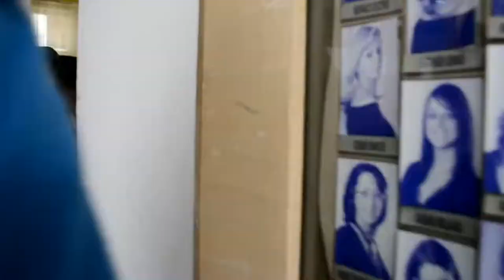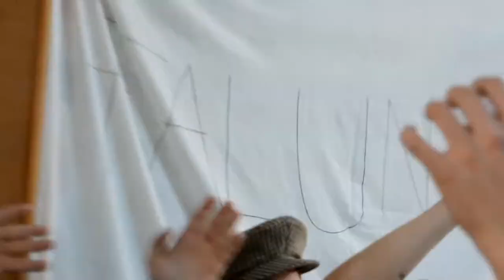Mikes Maturándusz Hét 2018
Készítette: Fazakas Lehel